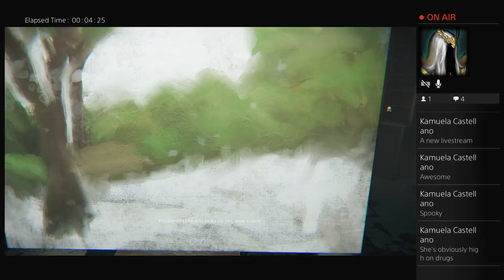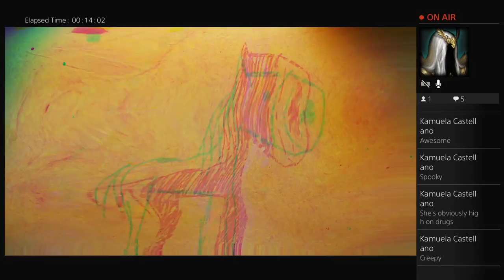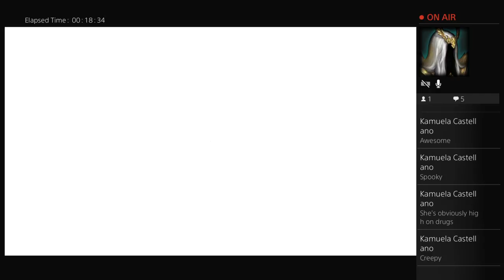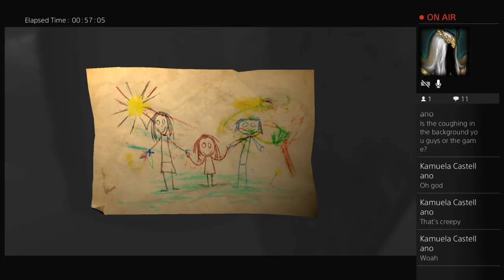Rouge_Stryker's Live Layers of Fear Inheritance DLC 1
Hi, welcome to the Rouge Stryker Channel. I put up random stuff my family and I do like Vlogging and Live Streaming Horror Games. I will try to upload something every week.